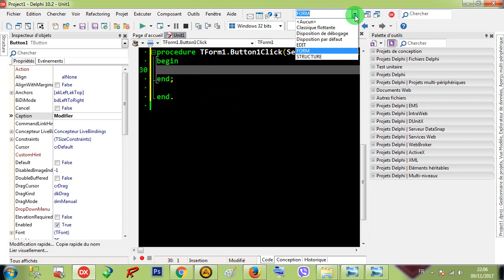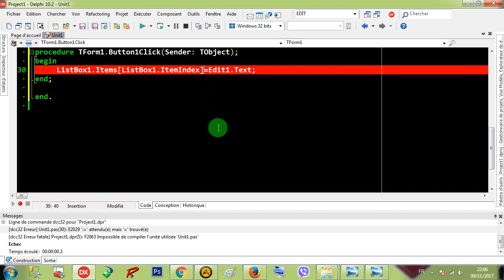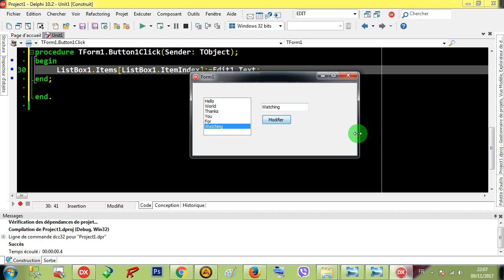Rad Studio Delphi 007 ListBox - 008 Modify Items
Delphi ListBox

AR : تعديل العناصر
FR : modifier des éléments
EN : modify items